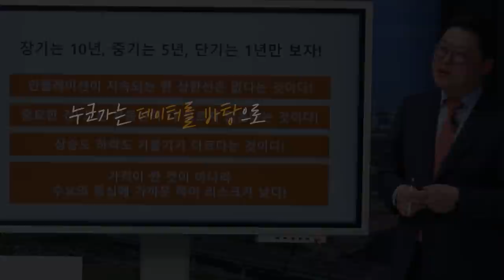2022 부동산 세미나 with 백브리핑